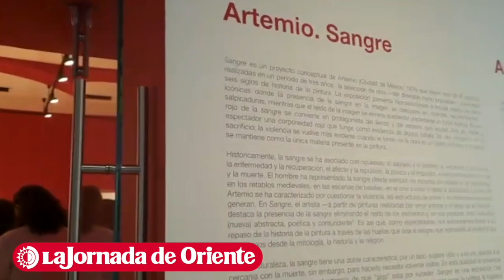En la exposición Sangre, Artemio descubre la sangre aparecida en obras claves de la historia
En la exposición Sangre, Artemio descubre la sangre aparecida en obras claves de la historia del arte